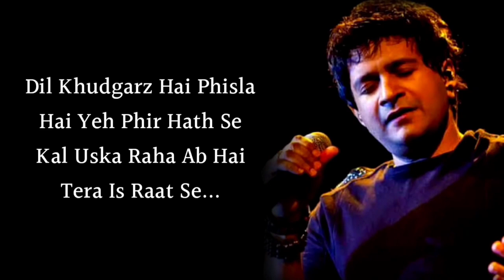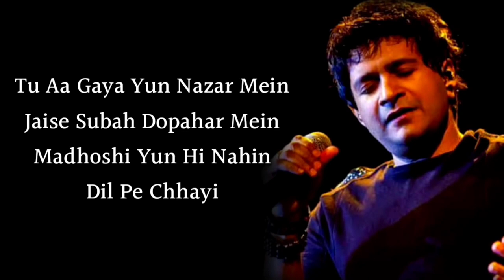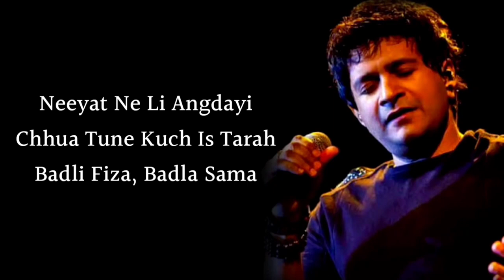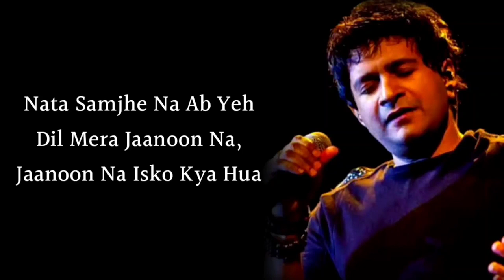youtube video #-6nUVjECE1g